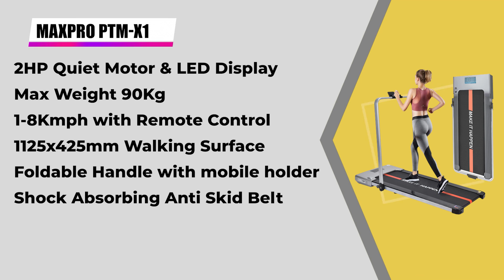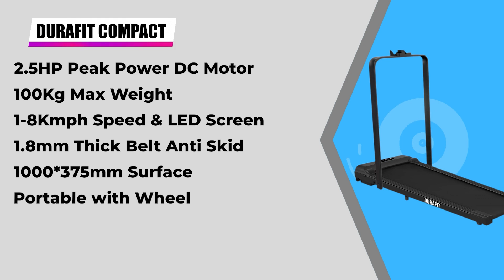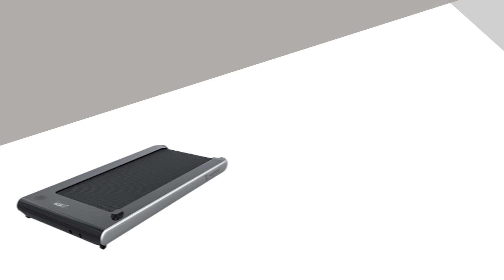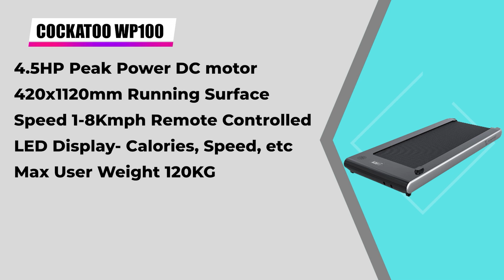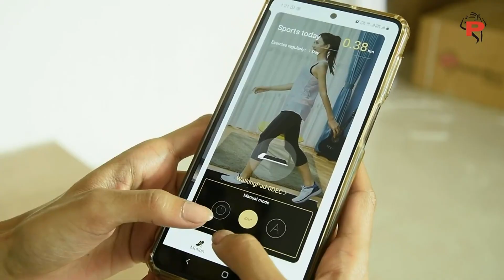Best Under Desk Treadmills 2022 | Best Under Desk Treadmill India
In this video i will talk about the Best Under Desk Treadmills in 2022 these are the Best Under Desk Treadmill in India.

1. SPARNOD FITNESS STH-3050 5.5 HP Peak Motorised Under Desk Walking Pad Treadmill

2. PowerMax Fitness WalkPad-5 4.0HP Peak Double Folded Ultra Thin Walking Fitness Treadmill

3. Cockatoo WP100 (4.5 HP Peak) Ultra Slim DC Motorised Treadmill

4. Durafit Compact Black | 2.5 HP Peak DC Motorized Treadmill

5. WELCARE MAXPRO PTM-X1

00:57 Welcare Maxpro PTM-X1
02:09 Durafit Compact Black
03:11 Cockatoo WP100
04:25 Powermax Fitness Walkpad 5
05:35 Sparnod fitness STH-3050

Shubhamreviews Youtube Channel is a participant in the Amazon Services LLC Associates Program, an affiliate advertising program designed to provide a means for sites to earn advertising fees by advertising and linking to Amazon.in and affiliated sites.